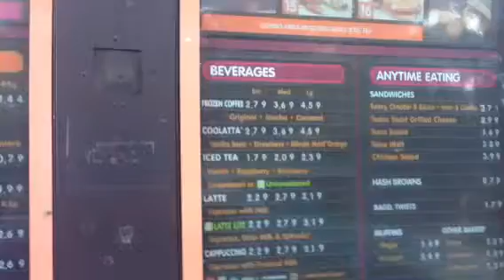DUNKIN DONUTS - LAUGH-IN PRANK - DD COMEDY! - GET with the Program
Listen to this WOman - She gets it - finally!!! HHHAlarious